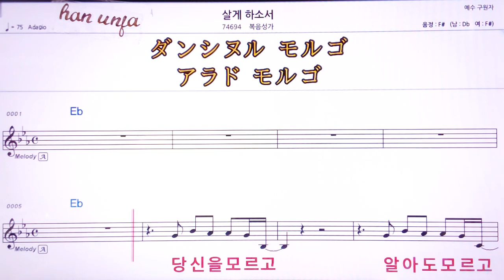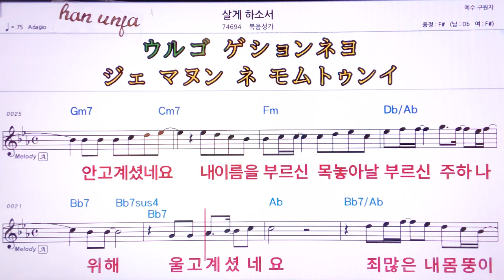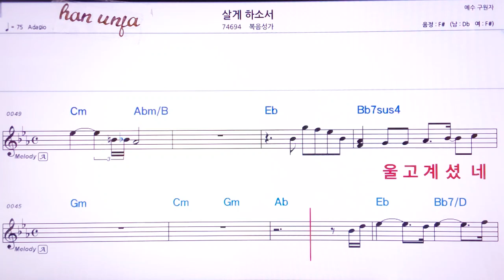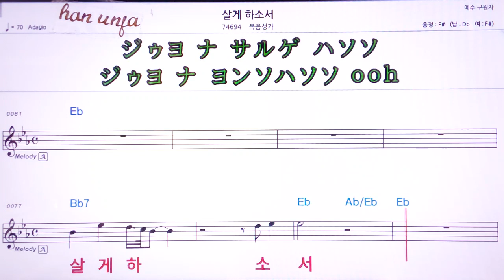💖살게 하소서/ 복음성가 👍MR,유투브 노래방, 가라오케, 악보, 코드, 가사 ,Karaoke,반주